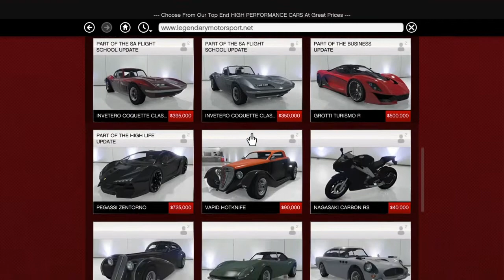شراء اغلى السيارات💲💲وتعديلها اغلى تعديل💵💰|جراند 5|-16